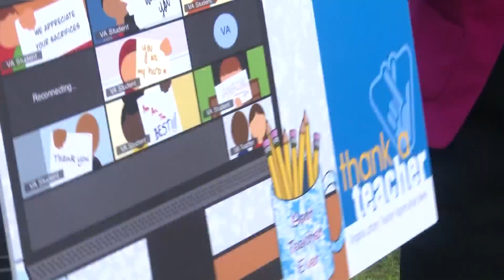York County teacher wins vacation, $5,000 for school supplies from Virginia Lottery